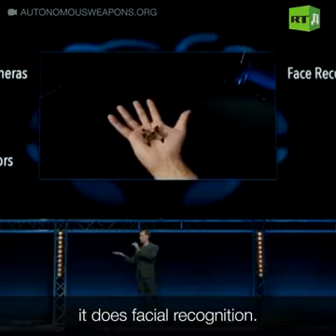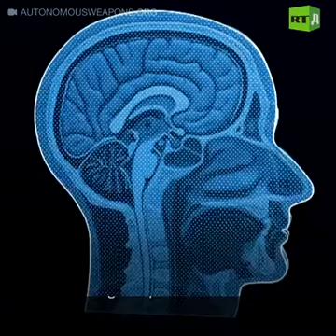Destruction of humanity. Evil people design things to kill people